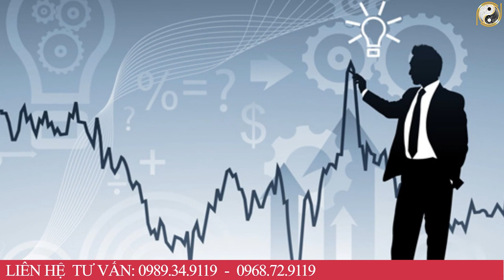Sau Ngày VÍA Thần Tài M.10 ÂL ĐỔI ĐỜI Giàu Nhanh, 5 Con Giáp Lĩnh Thưởng Mở Tiệc Ăn Mừng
01. Linh phù giải hạn
02. Hồ lô hóa giải Ngũ Hoàng
03. Mai Hoa Phú Quý
04. Gương bát quái tinh cầu
05. Kim bài thái tuế 2023
06. Vòng tam hợp Dần Ngọ Tuất
07. Vòng tam hợp Thân Tý Thìn
08. Vòng tam hợp Hợi Mão Mùi
09. Vòng Tam Hợp Tỵ Dậu Sửu
10. Bát bảo tâm kinh
11. Minh Quang pháp bảo cầu
12. Minh Quang pháp bảo lục giác
13. Tỳ Hưu Lộc Tài (Đồng)
14. Tỳ Hưu Khai Vận ( Bạch Ngọc)
15. Bách Niên Tụ Tài ( tụ tài lộc)
16. Song long ngọc ấn ( ấn thăng quan)
17. Kim bài ngũ Lộ Thần Tài
18. Hồ lô bình an ( treo xe)
19. Móc khóa văn xương
20. Ống bút văn xương gỗ đào
21. Bút văn xương gỗ đào
22. Bút văn xương gỗ đào nhỏ
23. Hoa mai kim tiền ( mạ vàng )
24. Các vật phẩm phong thủy khác